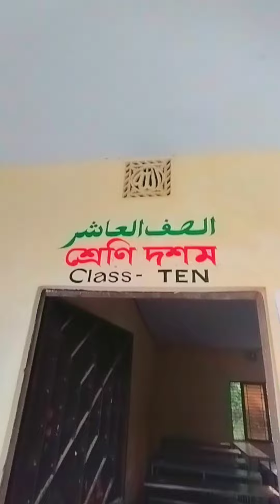বিদায় ব্যাচ ২০২৩ অনেক মিস করবো মাদ্রাসা লাইফ কে 🥰youtube mohin vlog All time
anurager soya natok today episode
kalna bari natok today episode
cartoon bangla
kartoon
anaconda saamp
anurager chowa
anurager chowa today episode
babu rashi
cartoon cartoon
chhota der golpo
chule design
gaan
piz
aloo kachaloo beta kahan gaye the
anurager chowa askar pawrbo
baby
bangla natok
bear gan
bhoot bhoot
bhuter sobi
brazil gan
cid
COW
COW videos
doctor video
funny video
gadi gadi
gan
hindi song
jatra mein karlo bhalo natok
khelna video
lal singh chaddha full movie
nagin 6 bangla
nitin superhit movie
no love
putla
safik
short video
tomar amar piriti jemon kathaler atha
ye un dino ki baat hai episode 274

12 ladke song
123 go
8 january naagin 6
aaj gaye holud
abhimaan movie
achha cartoon
aital kursi
ajgar saap
allu arjun sobi
amba guru
amir hamza waz
anime recapped
anurager chowa natok
anurager chowa serial

anurager chowa today episode 246
anurager soya natok today episode full
anurager soya new episode
argentina brazil gan
argentina gaan
argentina vs france
arohi female natok
asko ke samandar mein
asmr
asmr eating
auto natok
avengers bad boy song
ayam-ayam ayam-ayam
baalveer returns 355
babu
baby mom monty

baby movie
baby tik tok shorts
baby tik tok video
baccha
badge 99 face reveal
bagad billa
balveer
bangla cartoon
bangla medium
bangla medium serial
bangla natok jatra mein karlo bhalo
bangla natok jatra mein karlo karlo
banglar gramin tv shorts
batman
batman receh
bhayankar bhuter cartoon
bhilai
bhootwala bhootwala bhootwala bhootwala.
bhuter cartoon
biking
biral biral
birthday card ideas
bk carrom pool
boka pakhi
boll
boot
busy busy
cake
cake banana
cake recipe
cakes
Carros
carton
cartoon cartoon cartoon
cartoon joker
chithi today episode
chocolate
christmas tree
chumma
cid cid
colors bangla
colour
cr7
cute baby
dana kata pori ganda
dance dance junior final
danish gana dj
danish zehen song
dayani cartoon
deewana natok
dhanish tiktok star death video
dị dị
doctor
dua kalam
eating challenge
eskrim eskriman anak anak
fireflies
france team song
franklin
free fire cartoon
fulkopi pakora
funny videos
gan cartoon
gan gan gan gan
ganthara
gari
gari games video
gazal gazal
ghazal
gloria
gogon sakib new Song
gojol
golpo
gopal bhar gopal bhar
goru
guru guru
hairstyle
hamba
handi song sad
happy ke video
hasir boi
hello neighbor song
hero bahi tuk bor val pau delhi
hindi gaan
hindi movie
horror game in mobile
how to make chocolate
hungama
icecream
injection video
iphone 4s price in bangladesh
ishq wala love status
islamic shorts
islamic video
jagadhatri

korean drama
korean khawa vide0
ktm tik tok
kundali bhagya full episode today
ladai karna
lakhi kakima today full episode
lamborghini
let me down slowly x rendu kadhal
linhui officia
lion
lion video
lip kis
london
lulu bhoot
mach
movie
mughal e azam songs
mujhe pyar hua tha episode 5
múa lân
naagin 6
national train
natok
natok jatra mein karlo bhalo
natok sobi
neem phuler madhu today episode
neha kakkar
ninja hattori kannada
nose pin
notebook aesthetic
noya daman
o piya piya
ogo ma gojol
old songs
pakhir cartoon dove
papita
parineeti
patali kamariya dole
patang game
patang wala video
patli kamariya mor hai hai original song
ehli pehli baar
photo
police game
premer bakshe maria tala
priya sachin
priya tiwari sachin tiwari vlog
psixolog
putu mayang bihun
qoslike
qurban ost
ranga bou serial promo
reket khela
rubber tricks
sabhi
saheber chithi serial
saki saki dance
saraswati puja special dance
sophie ke video
spinner
sundar sundar cartoon
surya the soldier
swapnodana
teddy kabootar
tejaswi prakash new song
telugu shorts
tere bin drama
thar
tiger video
tik tak
tik tok funny video
tip tip
tom and jerry bangla version
tomar khola hawa today episode
truk oleng bawa kayu
tu ne
tuntuni cartoon
urdu gojol 2022
urfi javed new year dress
uttaran natak uttaran natak
uttejito jamai natok
videos de tiktok videos de tik tok
village project natok 54
VSO0
water pump
weee
whatsapp funny chat
whatsapp status
why this kolaveri di status
working
yamini cartoon
youtube video
zanzamin
zombie movie
বাংলা নাটক
বাংলাদেশ এর মুভি
বিডিও
কাটুন হাসি
নাটক বাংলা
বিডিও বাংলা
মুডি
হিন্দি ছবি
হিন্দি মুভি
টিমি মাছ এর ভুমি
গরু
ছাগল
মহিশ
বাংলা নাটক
কোরআন মুখস্ত
কোরবানি ঈদে